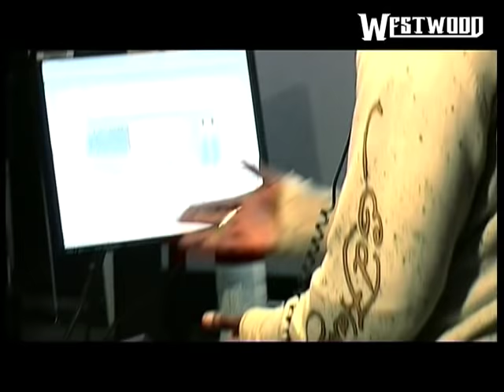Skepta UK's biggest ever freestyle - Westwood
Skepta freestyle feat. JME